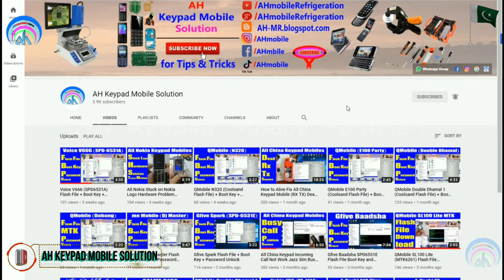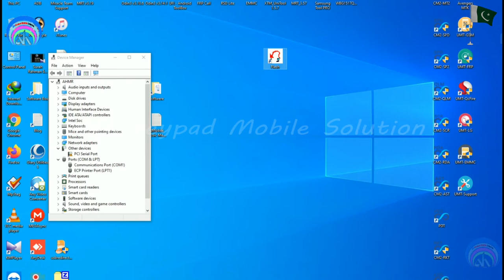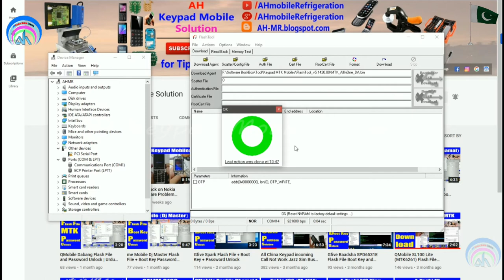QMobile E4 2020 Flash File + Password Unlock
QMobile E4 2020 Security Code Unlock
QMobile E4 2020 Password Unlock
QMobile E4 2020 Flash File